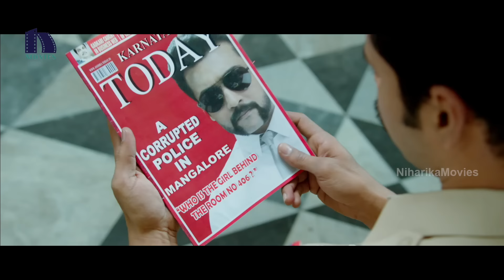యముడు 3 Full Movie Part 4 - Latest Telugu Full Movie - Shruthi Hassan, Anushka Shetty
Watch యముడు 3 Full Movie Parts.

Cast: Surya, Anushka Shetty, Shruti Haasan,
Direction :Hari
Producer: Malkapuram Shivakumar